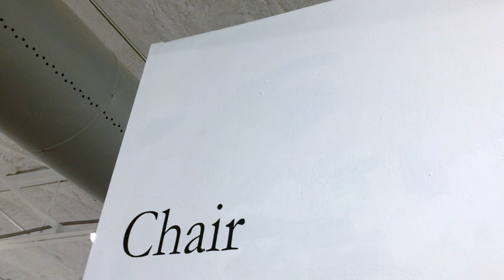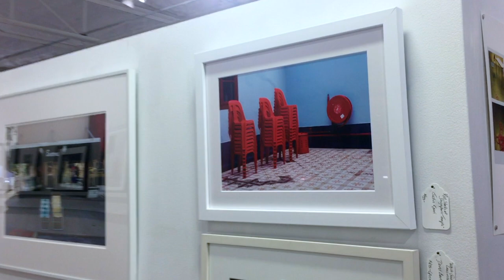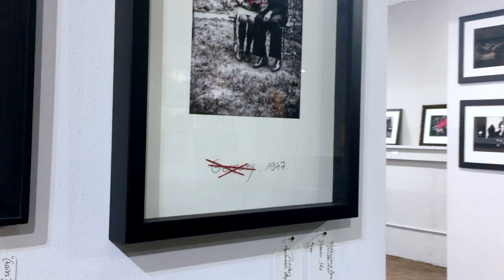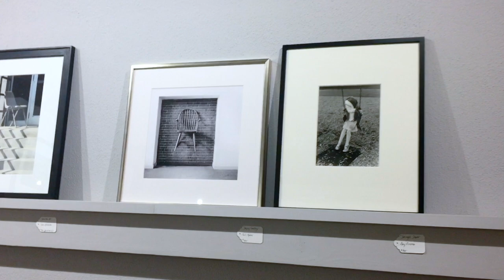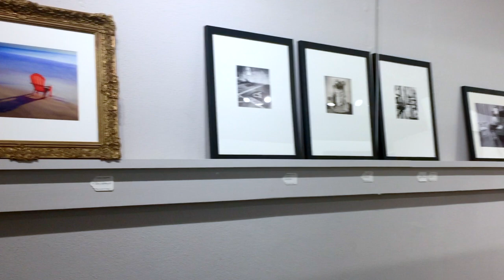Chair Exhibition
Juror | S Gayle Stevens

Exhibition Dates | February 16th to March 25th
Reception | February 24th from 4:00 pm to 8:00 pm